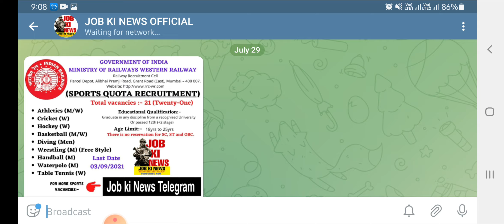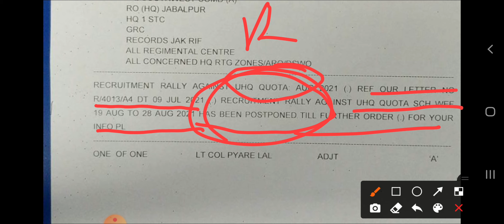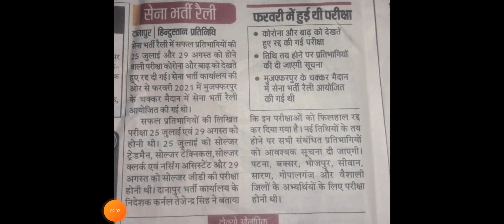August Relation Bharti Postponed Official Notification Out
BHARTI NOTIFICATION ♡♡

relation bharti 2021 list,relation bharti 2021 army,
relation bharti 2021 april,relation bharti 2021 june,
relation bharti 2021 result,relation bharti 2021 paper,
relation bharti 2021 22,relation bharti 2021 running,
army relation bharti 2021 bareilly,
army relation bharti 2021 bihar,beg roorkee relation bharti 2021,
beg kirkee relation bharti 2021,bsf relation bharti 2021,
bangalore relation bharti 2021,
belgaum relation bharti 2021,hyderabad relation bharti 2021 cancel,
all center relation bharti 2021,jat center relation bharti 2021,
aad center relation bharti 2021,armoured centre relation bharti 2021,
eme center relation bharti 2021,army clerk relation bharti 2021,
para center relation bharti 2021,relation bharti 2021 date,
all relation bharti 2021 date list,jat regiment relation bharti 2021 date,
army relation bharti 2021 date,
army relation bharti 2021 documents,para regiment relation bharti 2021 date,
army relation bharti 2021 delhi,nasik relation bharti 2021 date,
army relation bharti 2021 exam,3eme relation bharti 2021 exam date,
army relation bharti 2021 exam date,
aad center relation bharti 2021 exam date,eme relation bharti 2021,
eme secunderabad relation bharti 2021,relation bharti exam date 2021,
relation bharti 2021 fatehgarh,army relation bharti 2021 fatehgarh,
faizabad relation bharti 2021,beg roorkee relation bharti 2021 ground,guard regiment relation bharti 2021,
garhwal rifles relation bharti 2021,
58 gtc relation bharti 2021,goa relation bharti 2021,
grenadier regiment relation bharti 2021,
army gd relation bharti 2021,grc jabalpur relation bharti 2021,
army relation bharti 2021 hyderabad,
relation bharti kab hai 2021,hyderabad relation bharti 2021 video,
hyderabad relation bharti 2021 age limit,hyderabad relation bharti 2021 live,
relation bharti 2021 indian army,relation bharti 2021 july,
relation bharti 2021 jabalpur,
army relation bharti 2021 june july,jat regiment relation bharti 2021,
jak rif relation bharti 2021,
jat centre relation bharti 2021,jakli relation bharti 2021,
relation bharti 2021 ka,army relation bharti 2021 kumaon regiment,
kumaon regiment relation bharti 2021,krc ranikhet relation bharti 2021,
krc relation bharti 2021,kumaun relation bharti 2021,
kumaon relation bharti 2021,army relation bharti 2021 list,
army relation bharti 2021 lucknow,
latest relation bharti 2021,latest army relation bharti 2021,
lansdowne relation bharti 2021,ladakh scouts relation bharti 2021,
all army relation bharti 2021,all upcoming relation bharti 2021,
eme centre secunderabad relation bharti 2021,eme centre relation bharti 2021,
relation bharti 2021 new update,
relation bharti 2021 nashik,
relation bharti 2021 nasik,
army relation bharti 2021 new update,jabalpur relation bharti 2021 new update,
punjab center relation bharti 2021,beg pune relation bharti 2021,
para centre relation bharti 2021,para commando relation bharti 2021,
u h q relation bharti 2021,relation bharti 2021 ranikhet,
army relation bharti 2021 secunderabad,asc south relation bharti 2021,
1 stc jabalpur relation bharti 2021,
1 stc jabalpur relation bharti 2021 vacancy,
11 gr relation bharti 2021,
jabalpur 1stc relation bharti 2021,
1 eme center relation bharti 2021,
2_stc_relation_bharti_2021,
indian army relation bharti 2021-22,
2 stc goa relation bharti 2021,
2 stc relation bharti 2021,
3eme relation bharti 2021,
3 eme bhopal relation bharti 2021Join